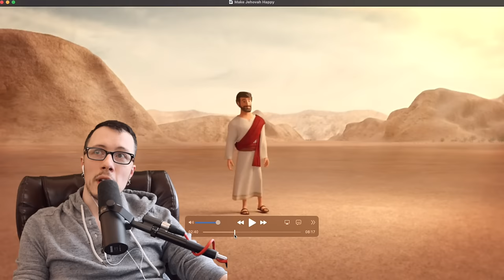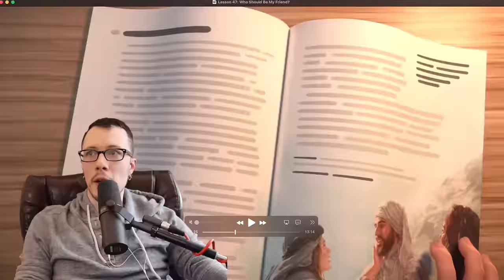Jehovahs Witnesses Release Caleb And Sophia Video About Isolating Children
In this video, I debunk a caleb and sophia video about who you should have as friends. the answer? definitely not outsiders. jehovahs witnesses only. This is episode 47.

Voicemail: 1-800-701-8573